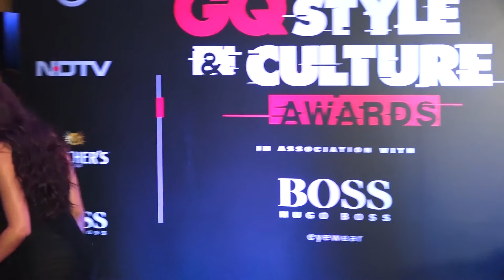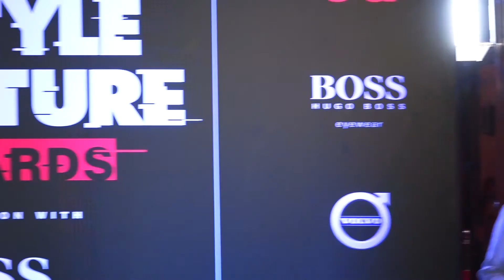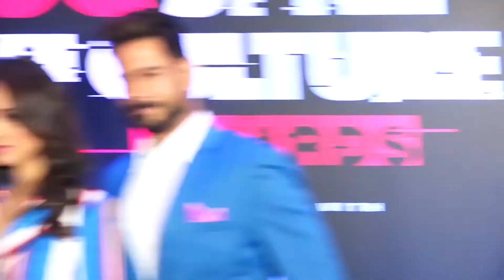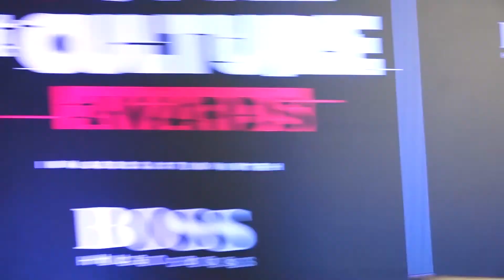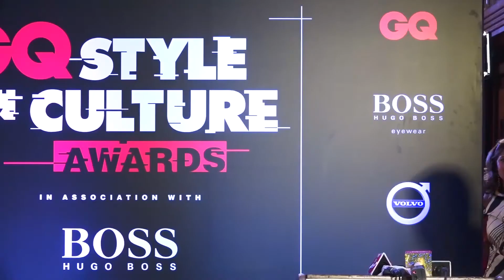Gorgeous Nora Fatehi Looks Absolutely Awesome in New Red Hair In Bandra Outside Salon